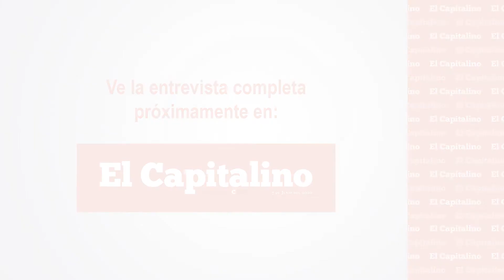Teaser: Marcela López Lozano entrevista a Mari Nieves Lanzagorta para El Capitalino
Teaser: Marcela López Lozano entrevista a Mari Nieves Lanzagorta (Vicepresidenta de Vinculación Asociación Mexicana de AFORES) para El Capitalino.